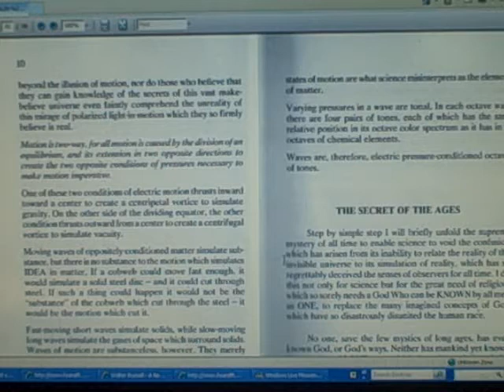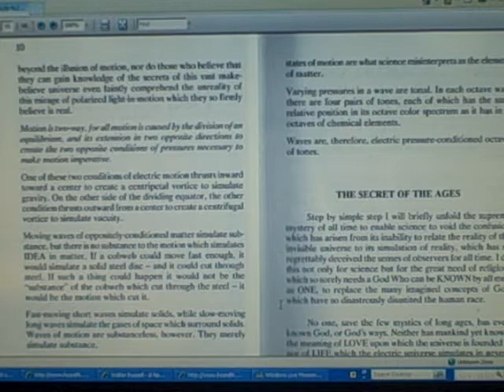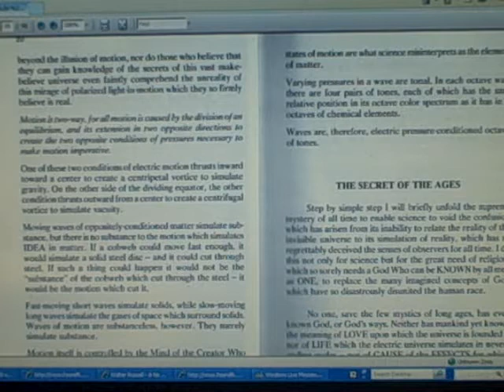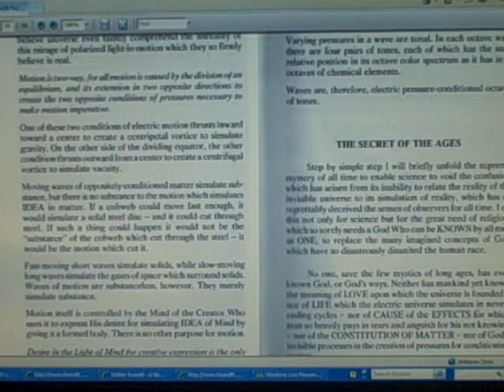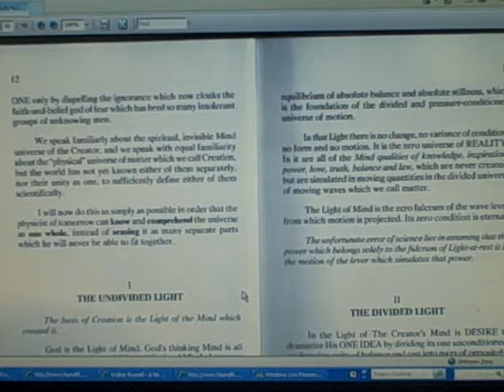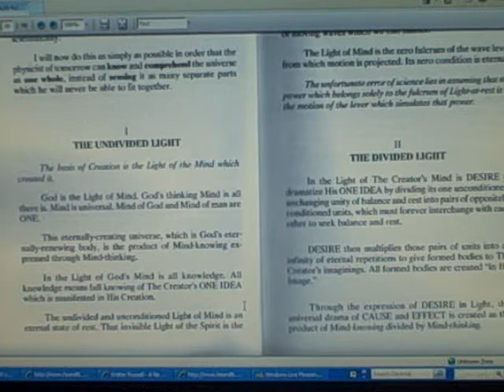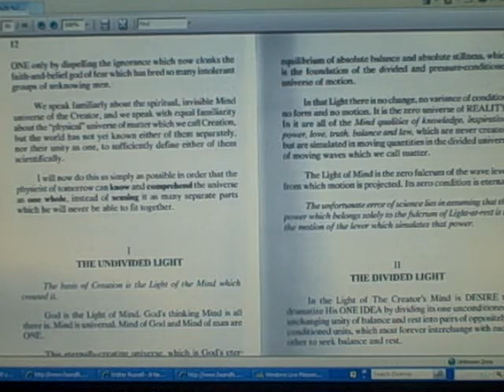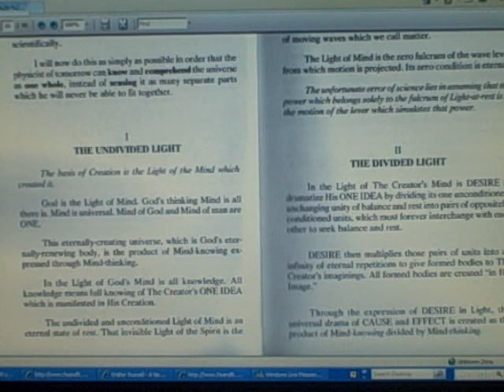A New Concept of the Universe 03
A book written by Walter Russell